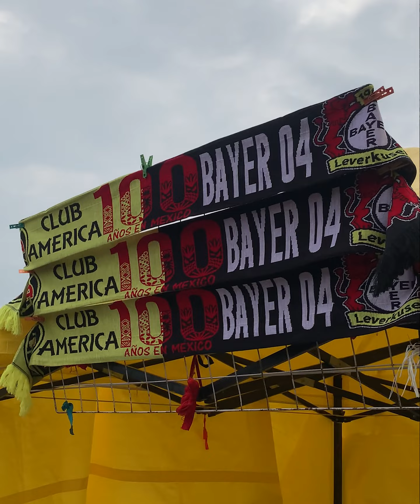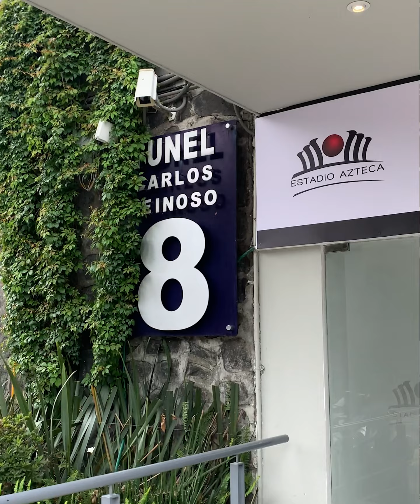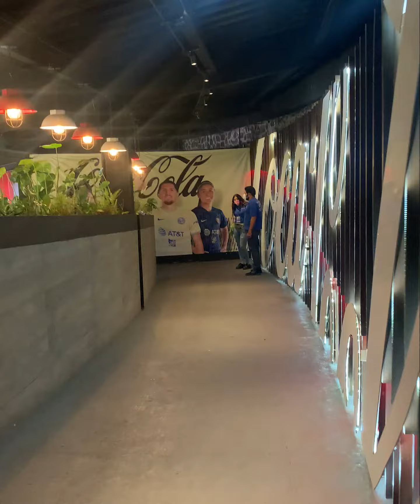América Femenil recibió al Bayer Leverkusen y fue toda una fiesta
El conjunto alemán se convirtió en el primer equipo extranjero en la categoría femenil que visita el estadio Azteca. El show incluyó partido de futbol y concierto de Moderatto.